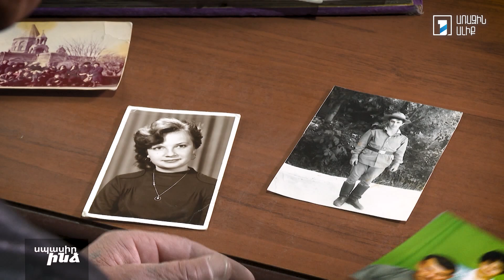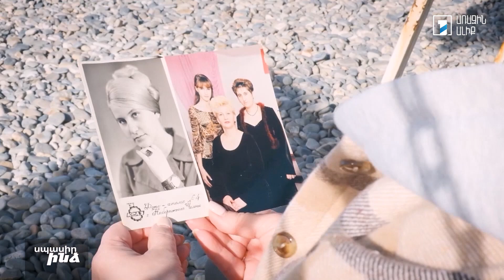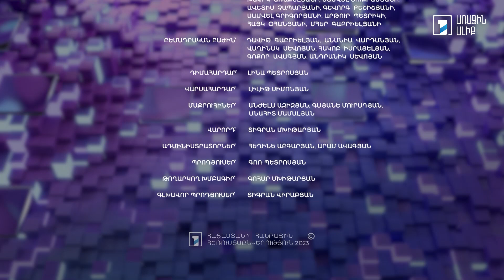Սպասիր ինձ 01․05․2023